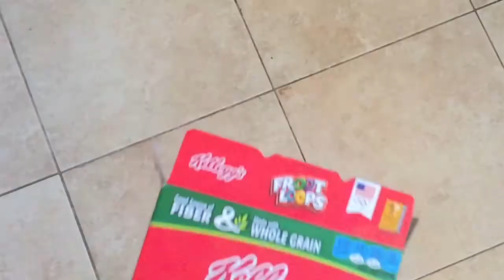Breakfast In Slow Motion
Breakfast is better in slow motion.